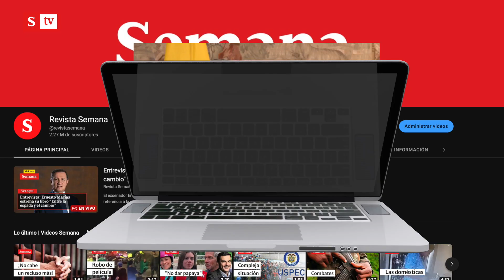Gustavo Petro: la entrevista que todos quieren ver | Semana Noticias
El presidente Gustavo Petro y la periodista Vicky Dávila, la entrevista que todos quieren ver. Este sábado 17 de diciembre a partir de las 6:00 a.m. en la Revista SEMANA y semana.com. Conéctate. No te la puedes perder.